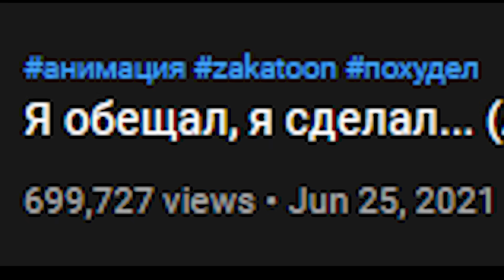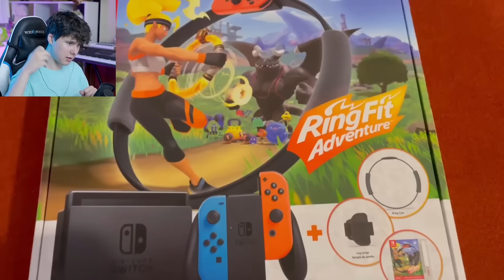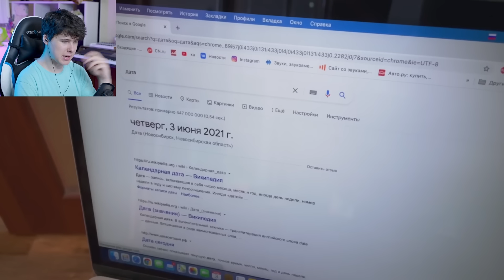Я обещал, я сделал... (Анимация) - Реакция на ZAKATOON